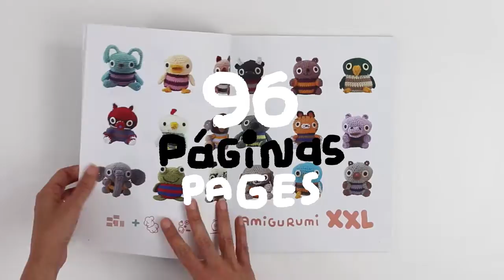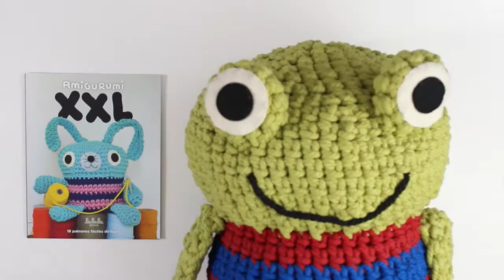Numbers XXL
18 projects, 96 pages, 2 languages, 1 PDF, 2 formats, 4 tools, 18 amigurumies
Todos los números del proyecto Amigurumi XXL: 18 proyectos, 96 páginas, 2 idiomas, 1 PDF, 2 formatos, 4 herramientas, 18 amigurumis